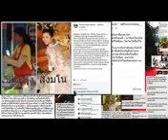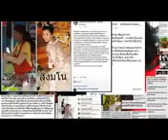ป้าวันเพ็ญ สั่งสอน น้ำเต้าหู้ลูกทรพี ! ทิ้งลูก ลืมแม่ เสพโซเชียล จนชีวิตพังพินาศ Nov 3, 2017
ขอขอบคุณ สถานี Aphatsara วันเพ็ญ สวีเด็น/ดูไบ คนเคยจน Tengblad และ dk ning live และ น้ำส้ม' Studio และ HaunT89s และ HaunT69s และ OleT89s